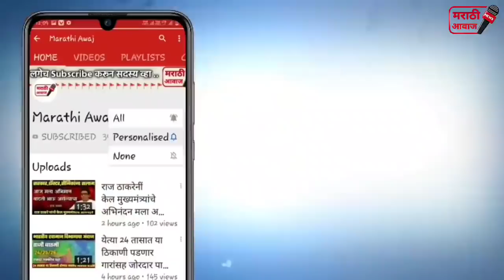भाजपला पुन्हा मोठा धक्का ! मोठ खिंडार एकदा नक्की पहा | sharad pawar ncp bjp latest news